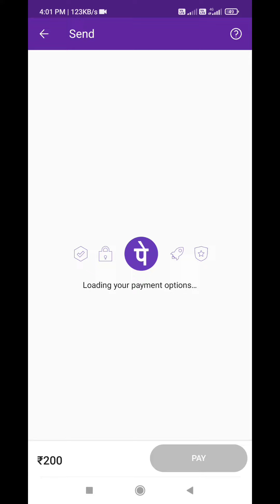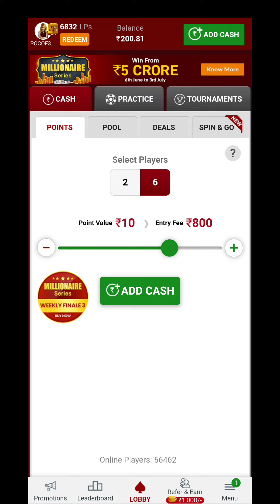How To Add Cash On Phone In Junglee Rummy || जंगली रमी में ऐड कॅश कैसे करे फ़ोन पे || Technical V